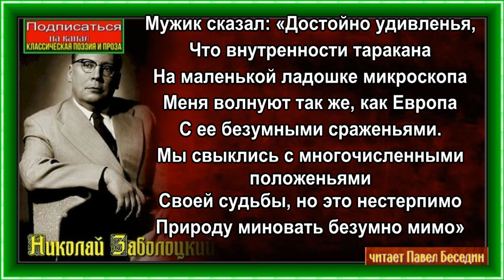Осень ,Николай Заболоцкий ,Советская Поэзия, читает Павел Беседин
Когда минует день и освещение
Природа выбирает не сама,
Осенних рощ большие помещения
Стоят на воздухе, как чистые дома.
В них ястребы живут, вороны в них ночуют,
И облака вверху, как призраки, кочуют.

Осенних листьев ссохлось вещество
И землю всю устлало. В отдалении
На четырех ногах большое существо
Идет, мыча, в туманное селение.
Бык, бык! Ужели больше ты не царь?
Кленовый лист напоминает нам янтарь.

Дух Осени, дай силу мне владеть пером!
В строенье воздуха — присутствие алмаза.
Бык скрылся за углом,
И солнечная масса
Туманным шаром над землей висит,
И край земли, мерцая, кровенит.

Вращая круглым глазом из-под век,
Летит внизу большая птица.
В ее движенье чувствуется человек.
По крайней мере, он таится
В своем зародыше меж двух широких крыл.
Жук домик между листьев приоткрыл.

Архитектура Осени. Расположенье в ней
Воздушного пространства, рощи, речки,
Расположение животных и людей,
Когда летят по воздуху колечки
И завитушки листьев, и особый свет,-
Вот то, что выберем среди других примет.

И рожки выставив, выглядывает,
Жук разных корешков себе нарыл
И в кучку складывает,
Потом трубит в свой маленький рожок
И вновь скрывается, как маленький божок.

Но вот приходит вечер. Все, что было чистым,
Пространственным, светящимся, сухим,-
Все стало серым, неприятным, мглистым,
Неразличимым. Ветер гонит дым,
Вращает воздух, листья валит ворохом
И верх земли взрывает порохом.

И вся природа начинает леденеть.
Лист клена, словно медь,
Звенит, ударившись о маленький сучок.
И мы должны понять, что это есть значок,
Который посылает нам природа,
Вступившая в другое время года.